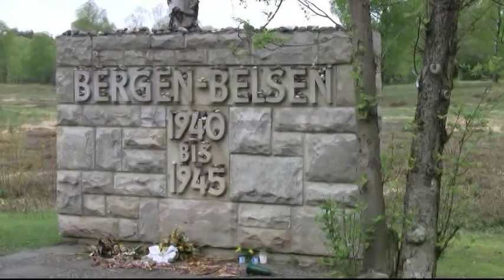2010_Veterankorps_Tyskland_glimt.mpg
Blåveisene Gjøvik Veterankorps besøkte i 2010 byen Celle i Nord-Tyskland. Vi reiste med færgen fra Gøteborg til Kiel, og hadde en kort busstur ned til byen. Celle er en by med et gammelt sjarmerende sentrum, hvor vi holdt to konserter. På veien hjem stoppet vi KZ-leiren Bergen Belsen og fikk noen tankevekkere.